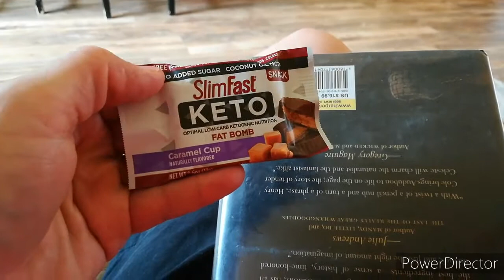Slim Fast Keto Fat Bombs / What I Eat In A Day On Keto